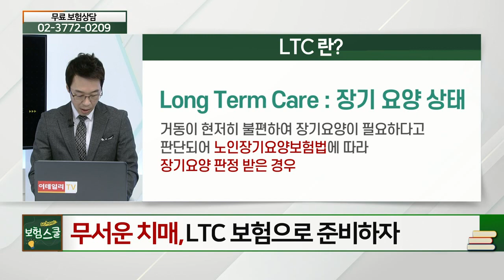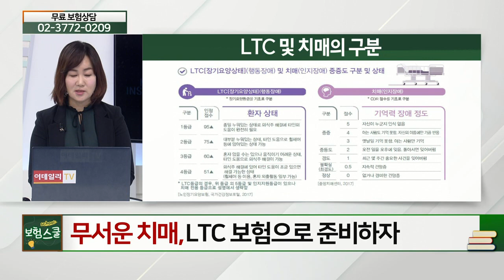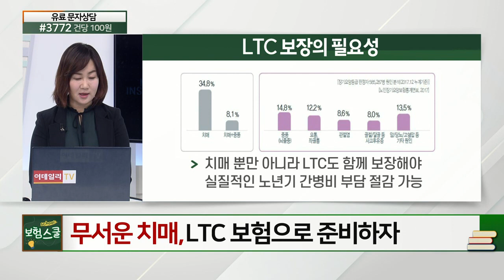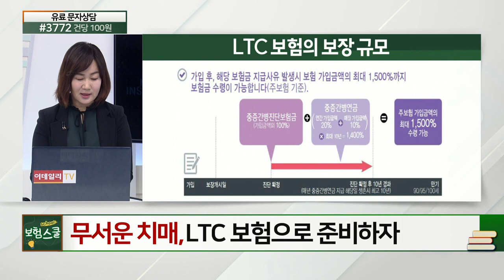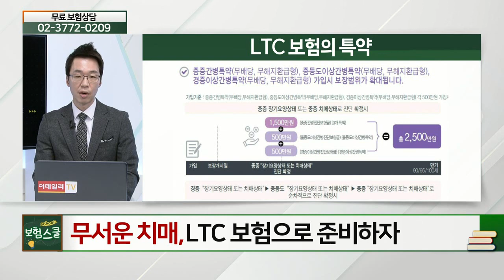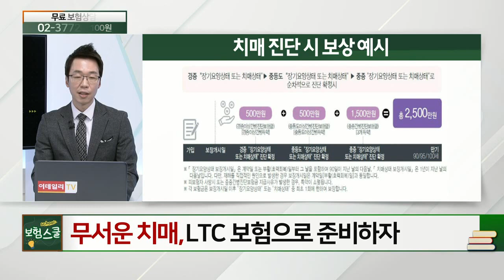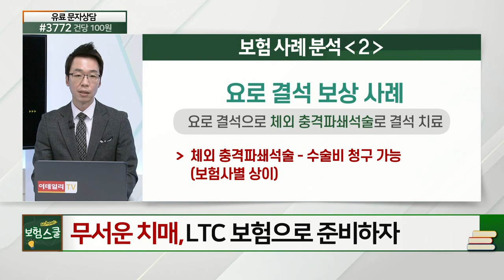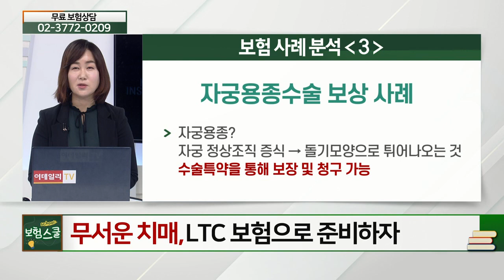무서운 치매! LTC 보험으로 준비하자_알쏭달쏭 보험 설명 (20210226)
# 무서운 치매! LTC 보험으로 준비하자